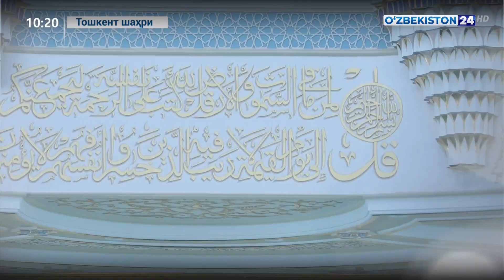Рамазон ҳайити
Усмонхон Алимов
Ўзбекистон мусулмонлари идораси раиси, муфтий